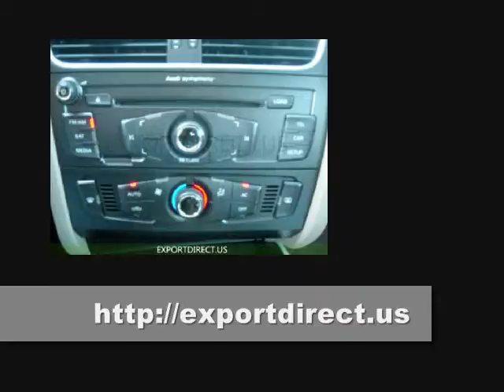Export Audi A4 - exportdirect.us - Audi Exporters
We will help you export cars directly from A4 dealers. Export a A4 from the USA at low A4 export prices. We can get you a A4 from the United States with NO USA SALES TAX! We offer the best A4 deals for worldwide export. Import a A4 with Export Cars Direct USA. Our A4 shipping experts have 30+ years of experience in selling A4 vehicles worldwide. We can provide you with title or MSO on a A4! International callers please dial 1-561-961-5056.

Export Cars Direct USA is a full-service A4 worldwide export service based in Palm Beach, Florida. We can sell you a A4 TAX FREE from the United States and we offer HUGE A4 DISCOUNTS! All of the cars we offer are new vehicles sold direct from franchised A4 dealerships. Our staff is highly experienced in the automotive export industry and we will work harder than anyone to earn your business.